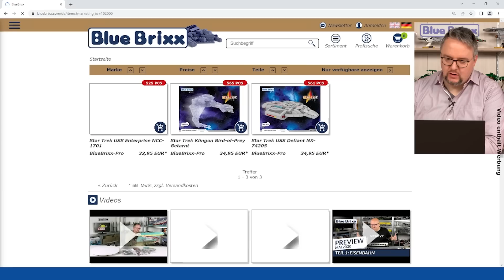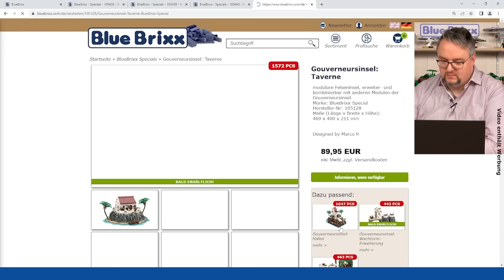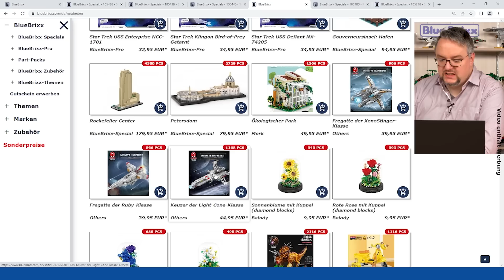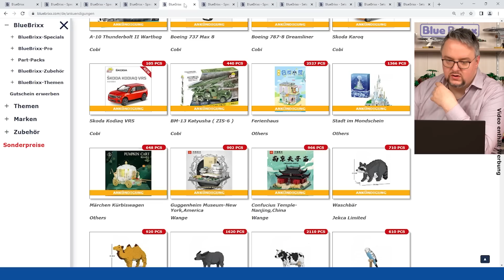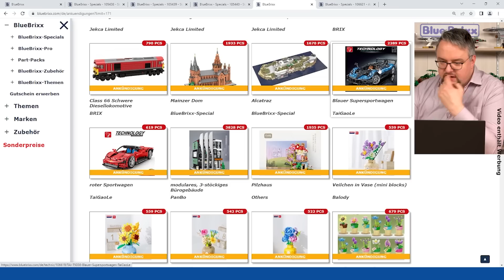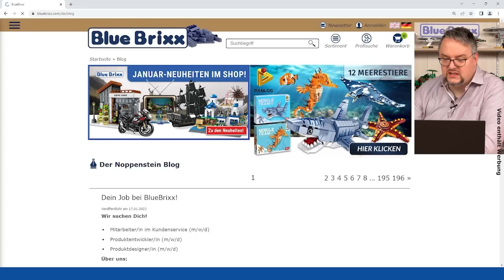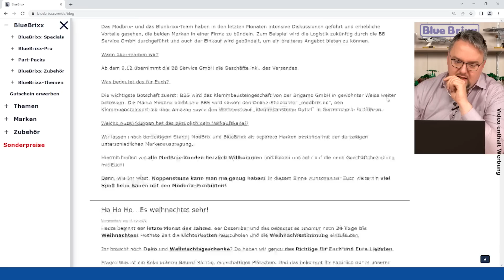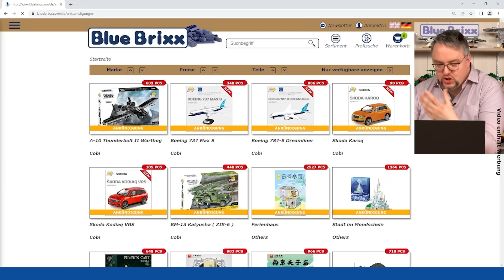Was ist neu & was kommt noch? Stöbern mit Marco - Januar 2023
Heute stöbern wir gemütlich in unserem Webshop. Marco zeigt Euch aktuelle Neuheiten und geht auf die angekündigten Sets ein. Wir werfen auch einen Blick in den Blog und schauen uns unsere Jobangebote an.

== Kapitel ==
00:00 Stöbern
00:12 Star Trek
01:43 Neuheiten
05:28 Ankündigungen
10:45 Ein Blick in den Blog
11:00 Jobangebote
12:18 ModBrix
13:18 Social media
13:46 Chinesisches Neujahr
15:24 Sale & Schlusswort